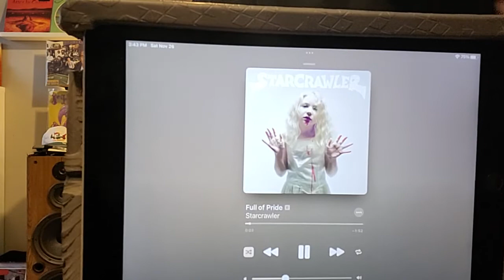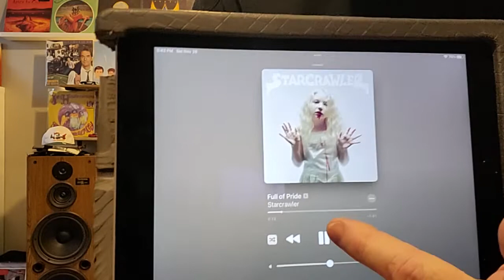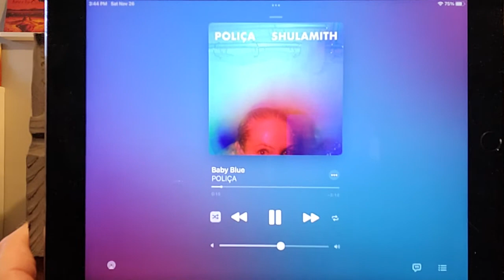@metaldownunder666 400 Subscribers Contest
Hey everybody, I'm Mark. This is my entry for Nathan's channel Metal Downunder contest 400 Subs contest.
 Maybe even submit an entry. I had fun doing this and I hope you enjoy. Cheers everyone. Take care. 🤘 🎶 🤘